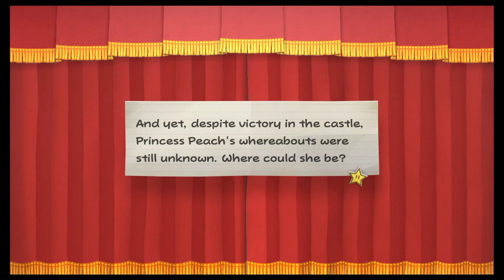A Koopa's Revenge || Paper Mario The Thousand-Year Door (Switch) Part 2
Chapter 1 Complete! A new party member, a new curse, some much fun and its only getting started!